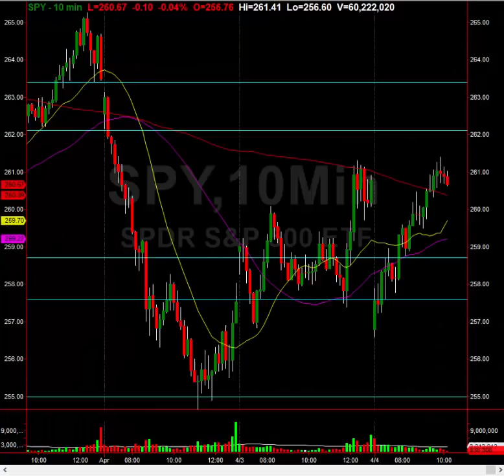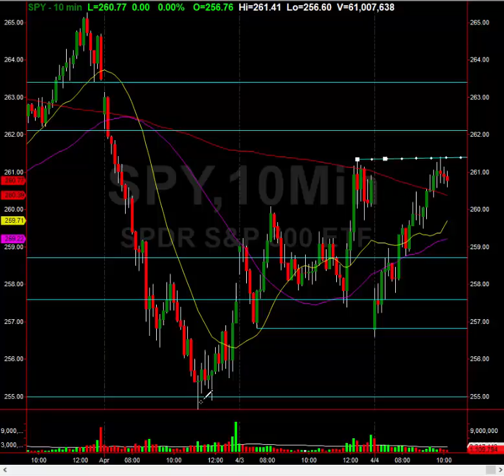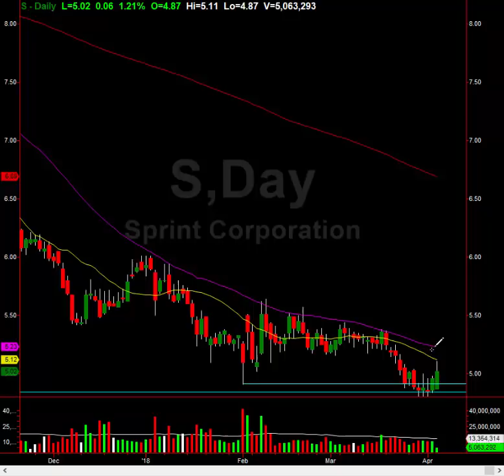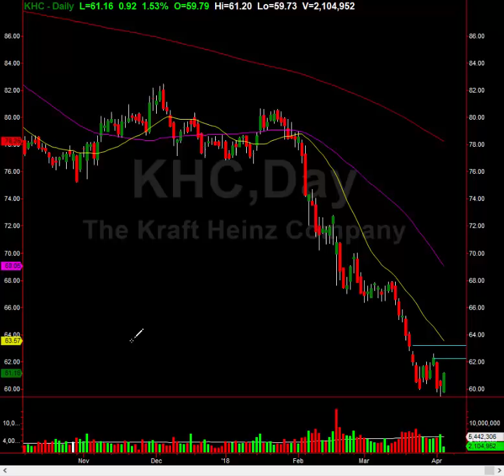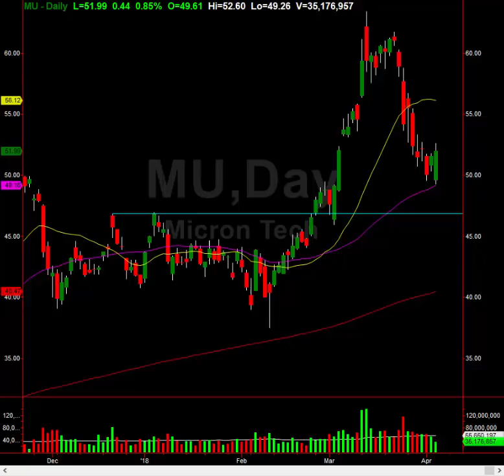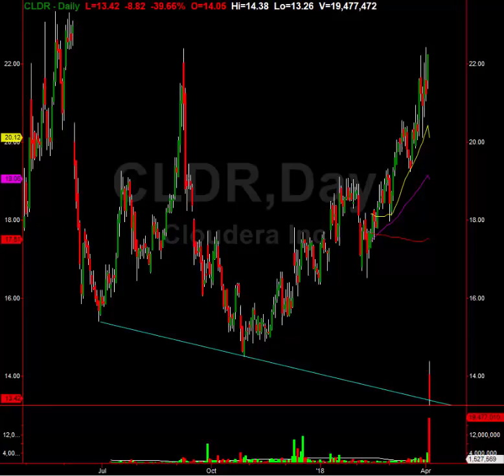Market Action Alert: See The Trades, See The Profits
Watch this video to see what is happening within our member services If you are swing trading stocks, swing trading options or day trading stocks... our Pros are the ONLY REAL traders on the web, and the ONLY traders you should follow!